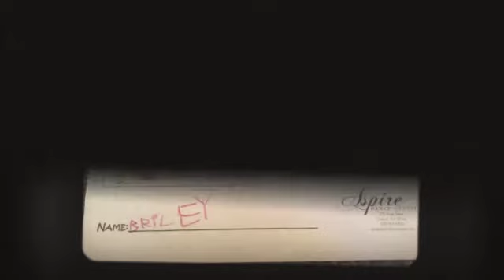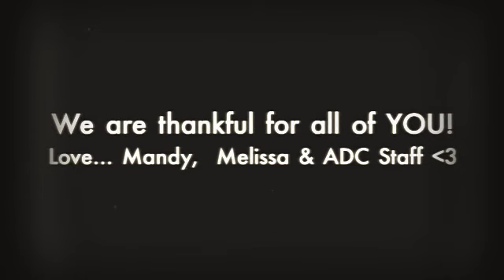Thankful Project 2017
We are thankful for each and every one of our dancers and their families _3